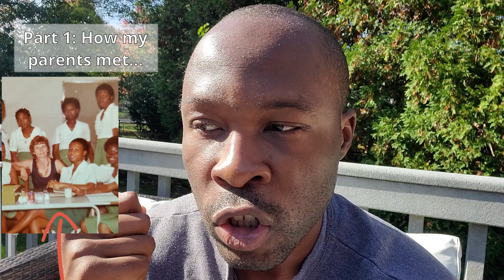STORYTIME: We SURVIVED a Narcissist father!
In this PACT video we'll find out a bit about the following.
How my parents met, and what led to the start of the abuse.
How it escalated, and why?
The scariest moment of our lives.

Just an average guy with an opinion and a desire to make a difference no matter how big or small. Life as we know it, is a forever journey, with SO MANY bumps, frustrations but also a lot of euphoric highs. Tag along this journey of mine, and maybe let's grow together. My aim here is that if I am able to make you laugh or brighten your day even for just a little bit, then MISSION ACCOMPLISHED!

Stay awesome and thank you!